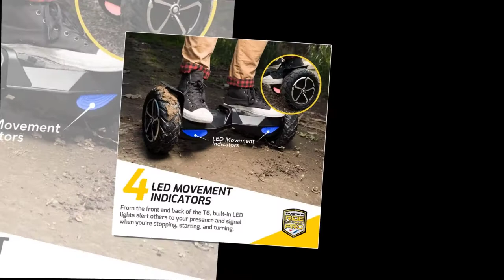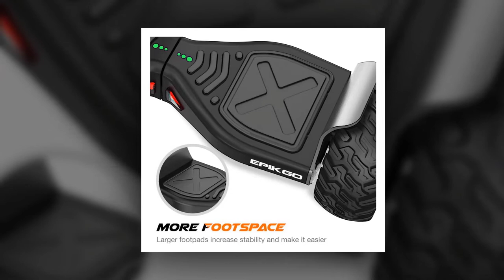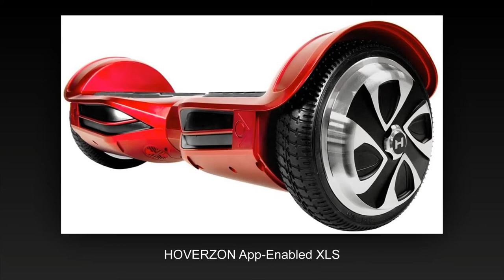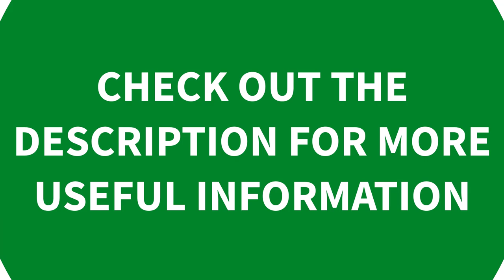✅ Best Hoverboard for Adults Reviews and Buying Guide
Amazon Affiliate Disclosure: ReviewBank is a participant in the Amazon Services LLC Associates Program, an affiliate advertising program designed to provide a means for sites to earn advertising fees by advertising and linking to Amazon.com. As an Amazon Associate, We earn from qualifying purchases.